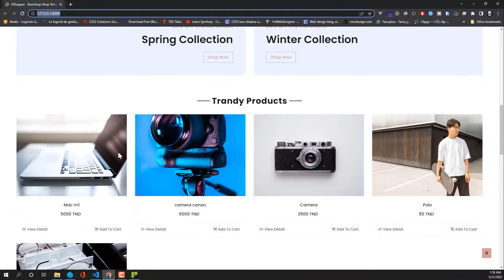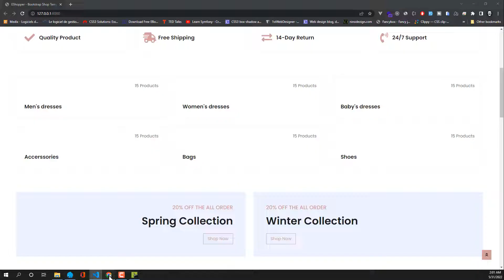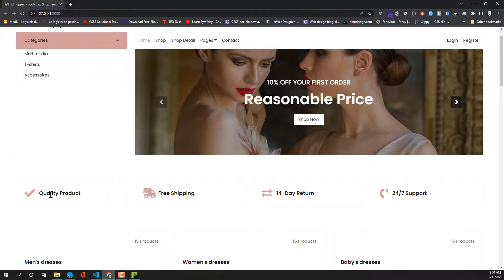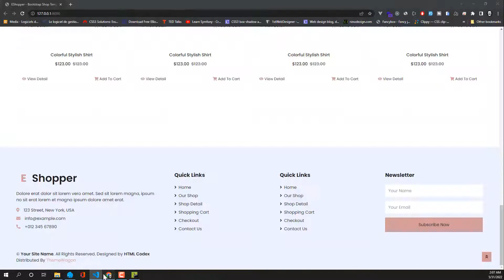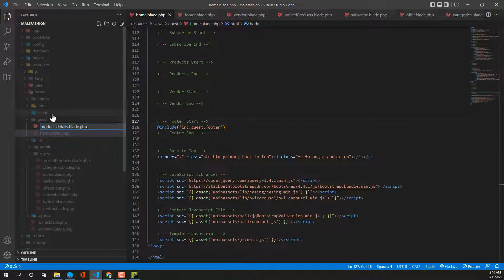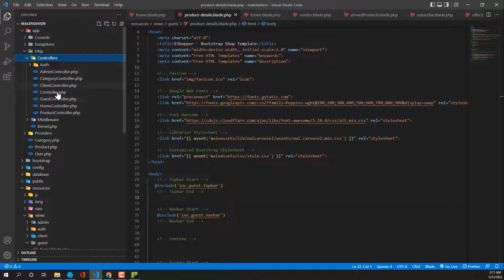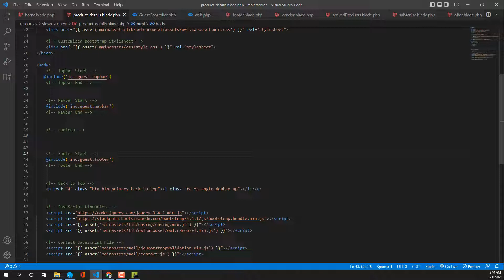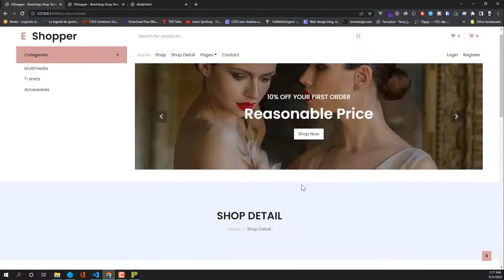30- Laravel 7 : E-commerce - Guest Home Page - بالدارجة التونسيّة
In this video, we integrate the Eshopper template for guest user in our Ecommerce website using Laravel framework.

في هذا الفيديو قمنا  بإدراج تصميم الموقع بالنسبة للمستخدم في الصفحة الرئيسية في موقعنا التجاري بإستخدام إطار العمل لارافال

Discover new courses , challenges , tests , interview questions and more in our